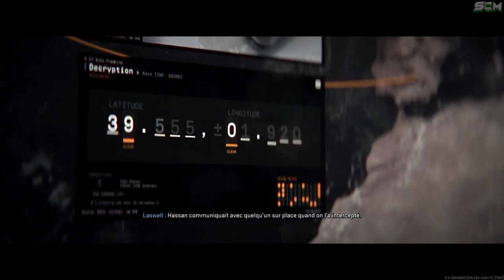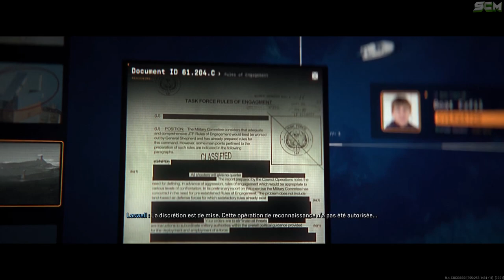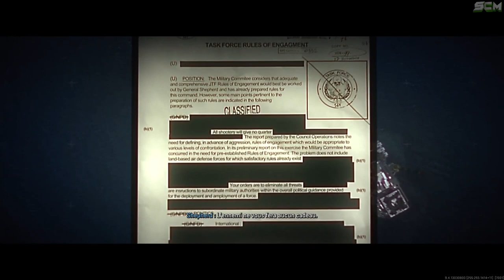FILM MW2, LE FILM DU JEU COMPLET MODERN WARFARE 2 EN FRANÇAIS, MODERN WARFARE 2 FR, LE FILM MW2 FR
▬▬▬▬▬▬▬ • BIENVENUE 😍 • ▬▬▬▬▬▬▬

▬▬▬▬▬▬▬ • PARTENAIRES 💪 • ▬▬▬▬▬▬▬

👉StealthGamer:
"SOISCOOLMEC"
"STRIKESOISCOOL"